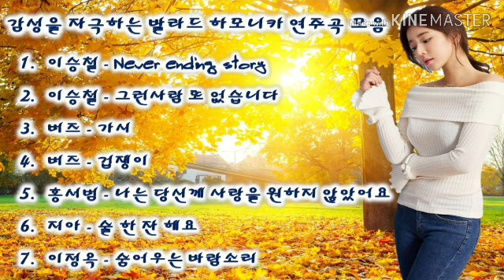40대~50대 중년 감성을 자극하는 KPOP 발라드모음 하모니카연주곡 모음 1집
감성을 자극하는 발라드모음 하모니카연주곡 모음